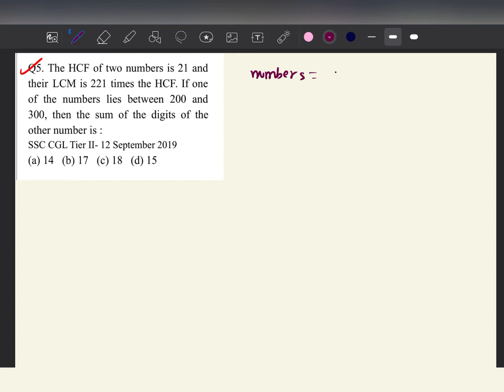5 The HCF of two numbers is 21 and the LCM is 221 times the HCF.If one of the numbers lies between